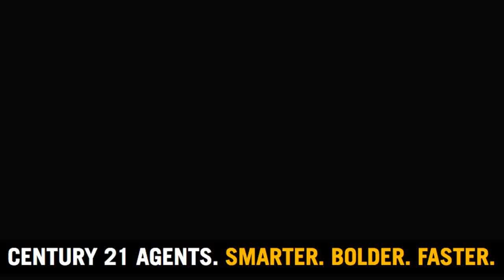3/2 The Crescent Blue Bay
Ultimate Blue Bay Location
This fabulous 3 bedroom townhouse boasts one of the most sought after locations in exclusive Blue Bay. Featuring a spacious tiled open-plan living and dining area as well as a  light filled kitchen with electric cooking and abundant storage and bench tops. Glass sliding doors flow from the lounge area out to the low maintenance paved courtyard and there is handy internal access from the single lock up garage too.
Upstairs features the master bedroom with large walk-in robe, ensuite and a lovely private balcony which is a great space to sit and enjoy your morning coffee after a quick dip in the ocean or a wine or two to end your day. Main bathroom is well located to the other 2 bedrooms which both have built-in- robes. This townhouse is situated at the rear of a boutique complex within a street that has it's own village green. For the investor there is an excellent tenant in place who would like to stay on. Dream locations like The Crescent Blue Bay are so hard to come by so call me, Sandy Ward 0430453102 to arrange your inspection.